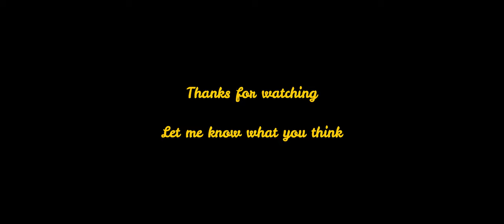Planet Zoo - Under Construction 2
Please enjoy a modest stroll through my Zoo during our soft opening.

We added a simple entrance, completed safari habitats and added hippos and elephants!

This game is remarkable but beware, if you play Planet Zoo it might make you cry lol

Even on my average computer this game is incredible!

In this game, there is what you visualize doing, what the game will allow you to do, and the never ending negotiation between the two. The results are always impressive.

This is my second zoo, it was much easier than my first because of all that I learned the first time. The potential is unlimited. It's very much like playing god in a sandbox.